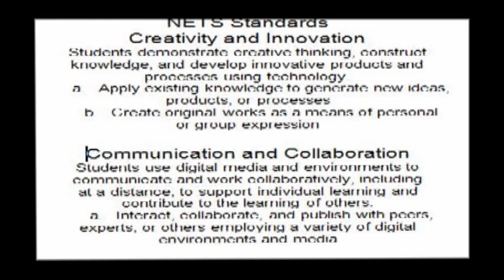Discovering an Adventure in a Book-K-2nd Division